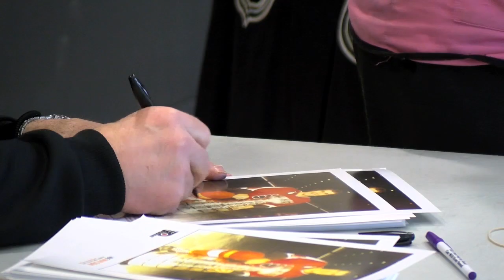March 10, 2020 - Stanley Cup in Terrace - Reporter: Hillary Johnson